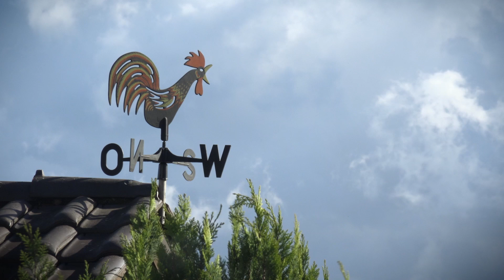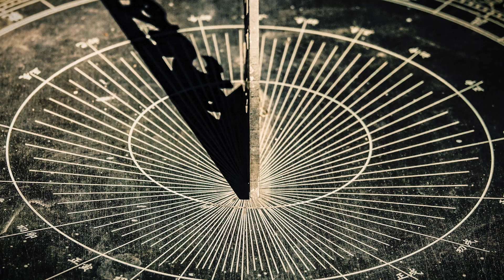The Weather Company Uses Generative AI To Improve Forecast Comprehension | Amazon Web Services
Learn how The Weather Company uses Amazon SageMaker and Amazon Bedrock for foundation model training and inference to help deliver accurate forecasts to 2 billion people in 178 countries and 83 languages.

Why AWS?